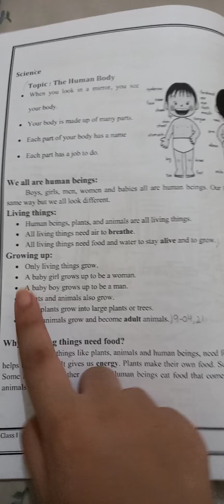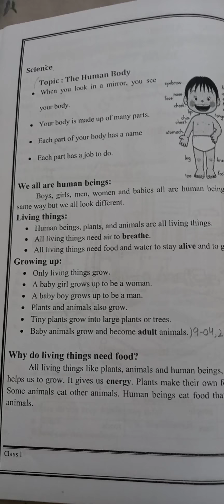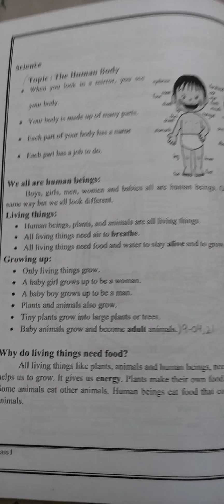Grade 1 SubjectScience Topic 1 The Human Body Reading+Q#2 Date9th April,21